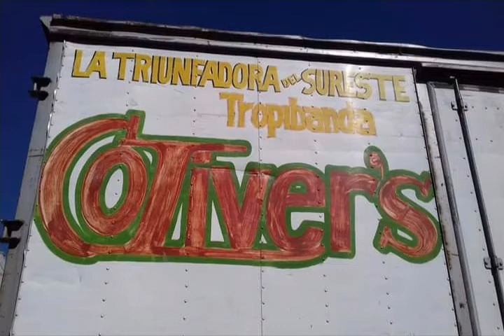Cartas marcadas 💌💌- La Tropibanda colivers